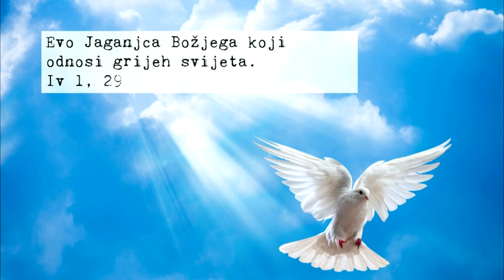Pod smokvom - Ja sam vidio i svjedočim! (3 .1. 2018.)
Evanđelje: Iv 1,29-34
Komentar Evanđelja: vlč. Hrvoje Zovko